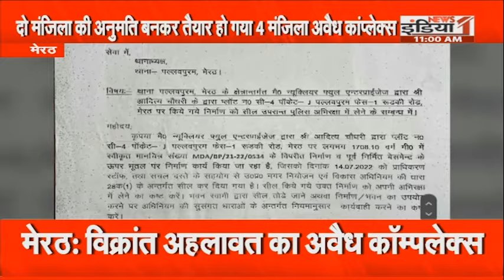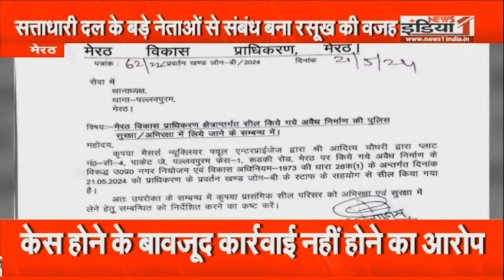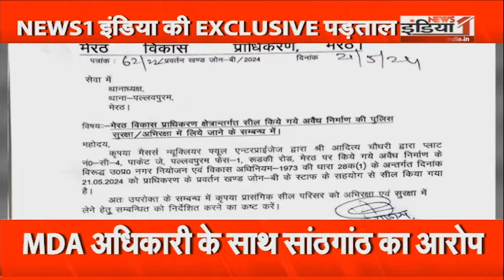Meerut Illegal Construction News : बेबस MDA बेलगाम बिल्डर, बन गया करप्शन का कॉम्प्लेक्स | Viral News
Airtel - 350,
Netvision - 219,
RCN - 403,
UCN-223
Alisha Digital- 285
HDS- 127

We are also available on:
MX Player
JIO TV